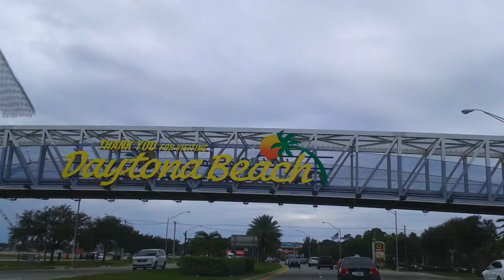Daytona Beach, Florida | USA 🇺🇸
Daytona Beach in Florida, USA is the a beautiful White sandy beach. Wonderful place to visit with family both in Spring and Winter Breaks.

Inspirational Quest